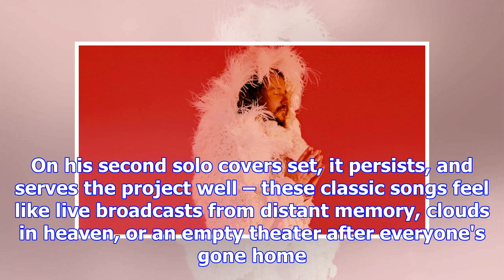Review: my morning jacket's jim james reworks brian wilson, sonny and cher on second covers set